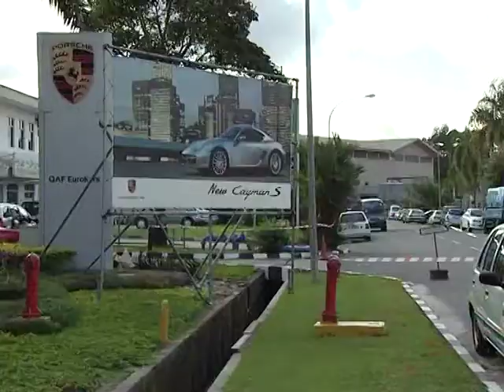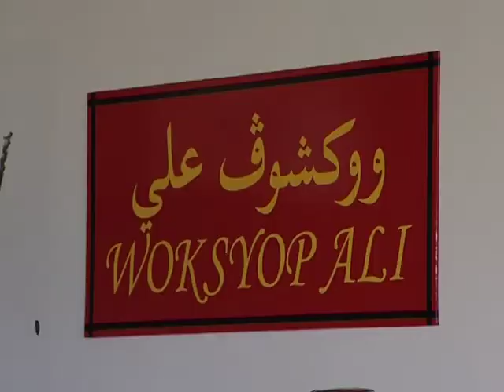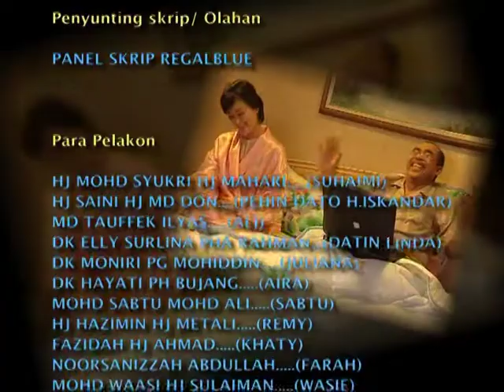Drama Brunei: Woksyop 2 - Episod 01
Terbitan Regalblue Production, 2006.